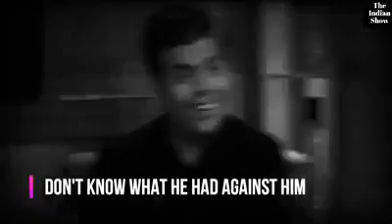Karan Johar, parineeti chopra, Sara ali insulting sushant singh rajput in his show